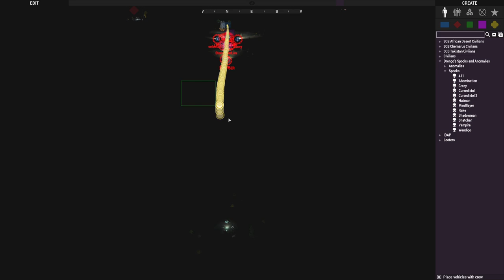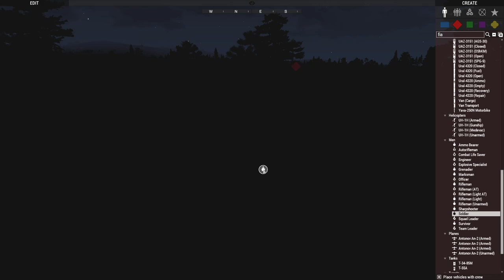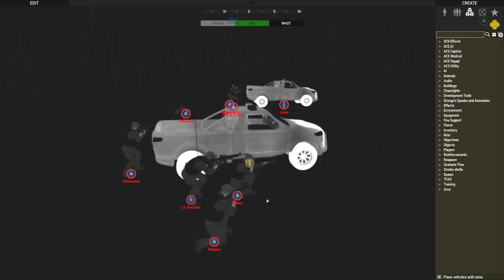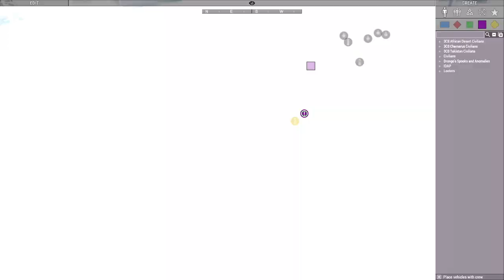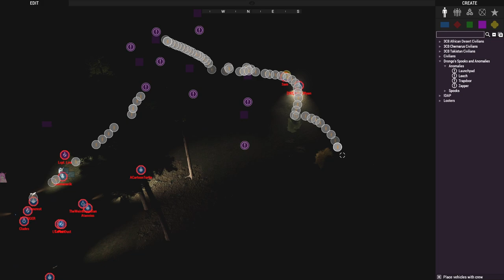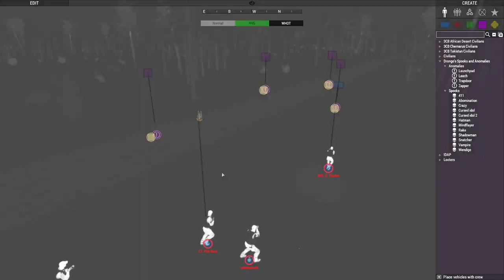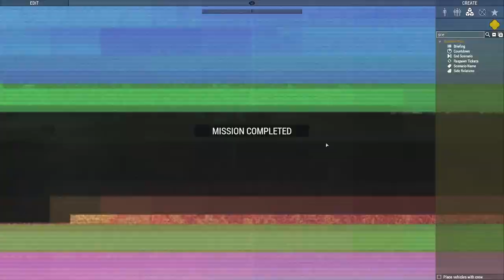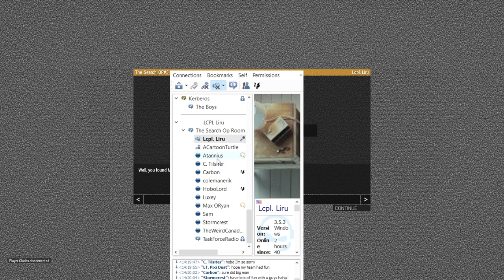Liru's Police Search Horror Op VOD 7/3/2022